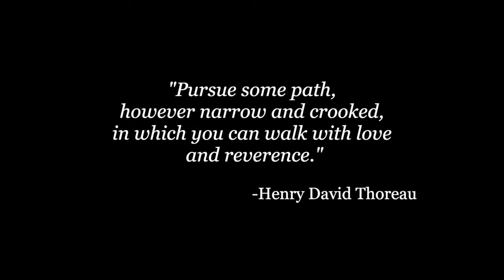SOUND BATH for MANIFESTATION: Crystal Singing Bowls | Meditation Music | Create a Beautiful Life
This sound bath for manifestation was designed to help you create a beautiful life! I have to admit though, I have never really liked the word "manifestation". It brings to mind the idea that if you think about something long enough, it will magically appear in front of you. I have found that is not the case. I do believe, however, that with a combination of dreaming up possibilities, getting clear on what you want, and taking concrete action steps towards your goal, you can create the beautiful life that you want! This crystal singing bowl sound journey is designed to help your mind get quiet. This is a crucial step in being able to let your imagination flow, to dream about what is possible. When your mind is silent, and you are relaxed, you are more open to insights, and solutions. I recommend listen to this meditation music daily, as a preparation to taking action on making your dreams come true. Any time you need inspiration, stress relief, or insight just grab some headphones, and get comfortable. Then of course, take action! Dreams are just dreams until you take meaningful steps to bring them into reality.